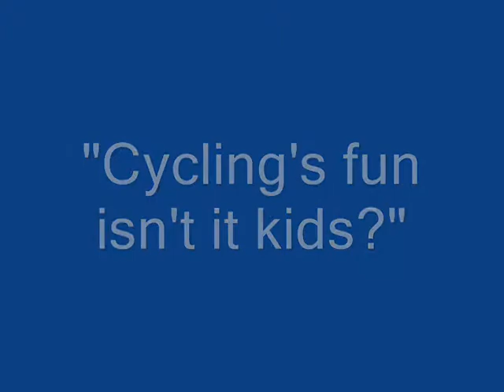Bridge Pedal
Riding Providence Bridge Pedal in 2007 I learned my youngest son wasn't as interested in riding bikes as we were. It took 6 years before he would do it again.